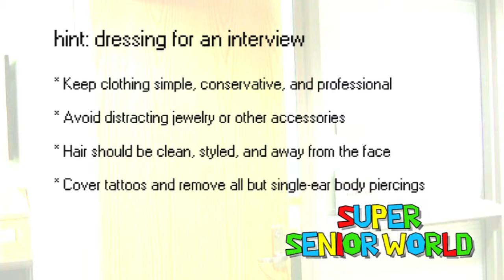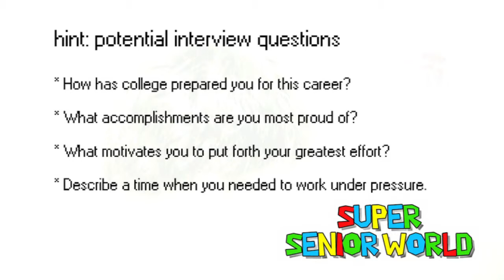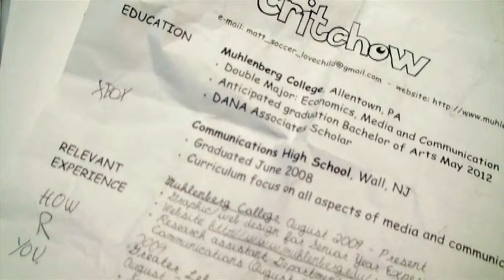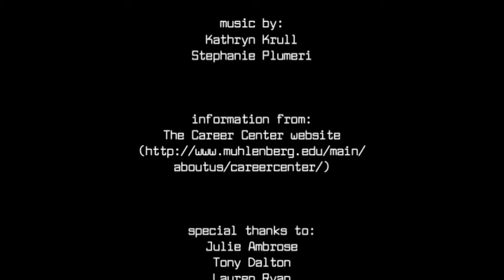Super Senior World (Part 2)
College students are always trying to prepare for the "real world" - but what happens when the real world is a video game? Can a college slacker defeat the ultimate boss (a potential boss) and win a successful future, or will he be stuck playing FIFA in his parents' basement for the rest of his life?

Produced for MCTV.